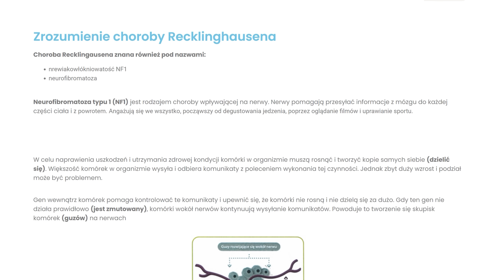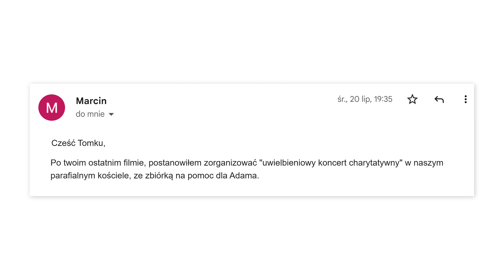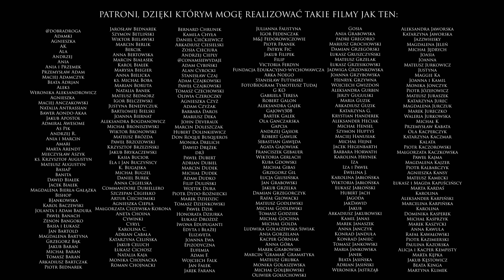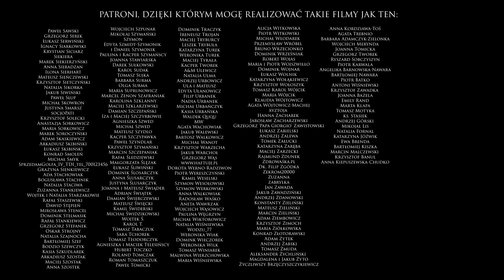POTĘŻNI KATOLICY POKONALI MASONERIĘ [Raport z parafialnej inicjatywy charytatywno-modlitewnej]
W dzisiejszym odcinku opowiadam o grupce potężnych katolików, którym reptalianie i cykliści nie straszni.